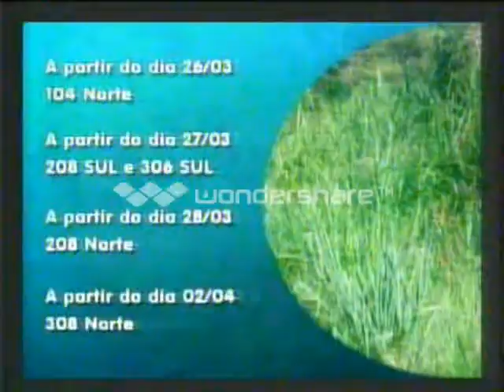Prefeitura divulga cronograma de limpeza de quadra p2. Balanço Geral. 25/03/2014